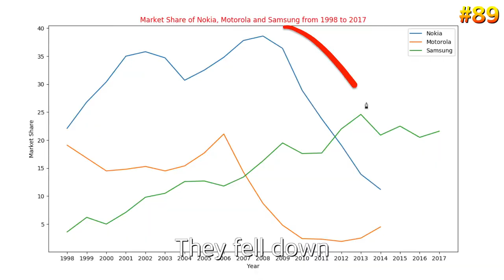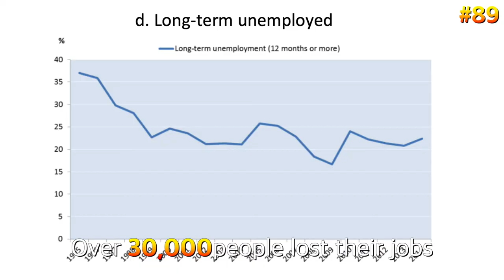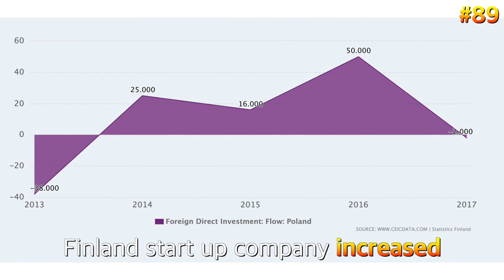Finland's Day for Failure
The day for Failure.
Finland made this international day.
They overcame the econimic crisis.
They found a chance to be successful from failure.